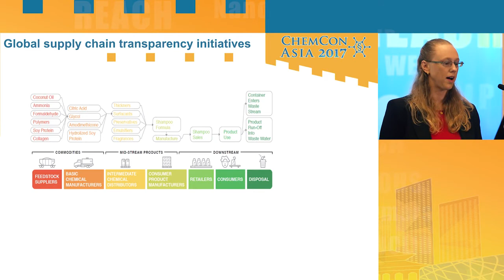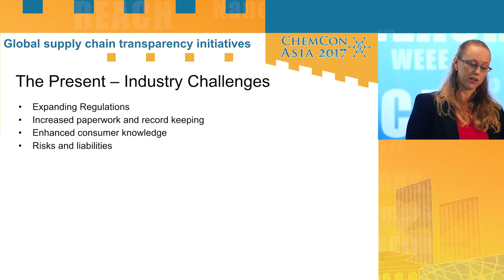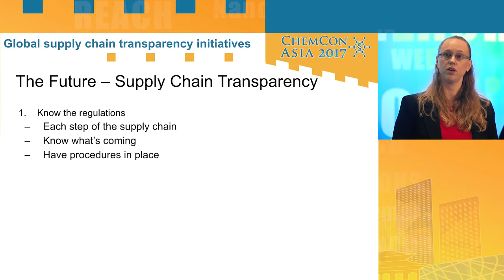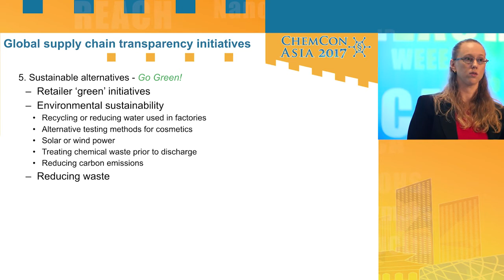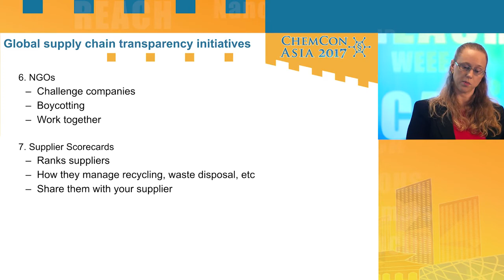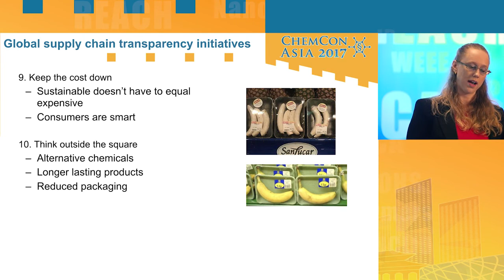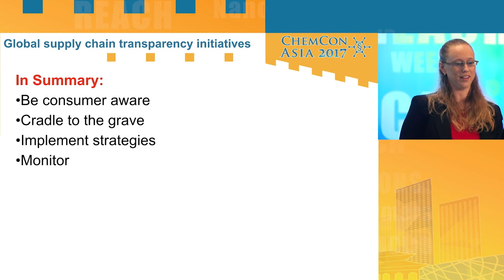Global supply chain transparency initiatives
Laura Whiteman of UL Supply Chain & Sustainability provides an outlook for supply chain transparency